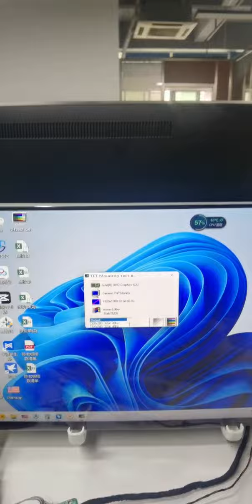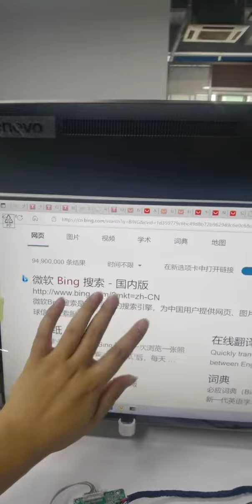LM215WFA SSE1 AIO Screen Testing video for the customers in Saudi Arabic VID 20220629 155516